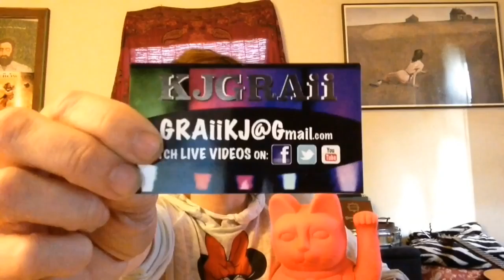OBOKE AND US-E-OKE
Just a bunch of boys and gals singing songs.